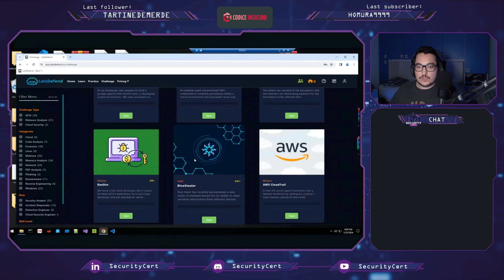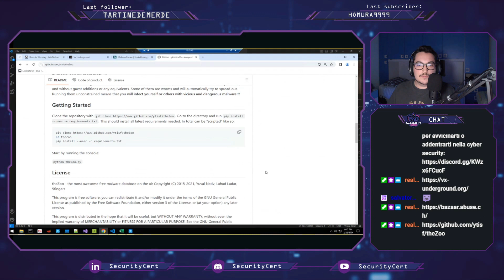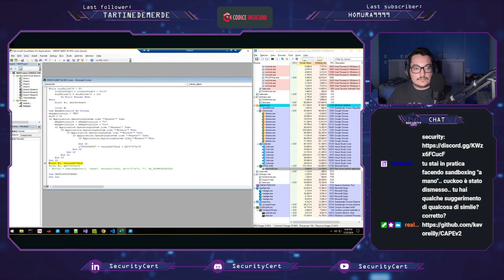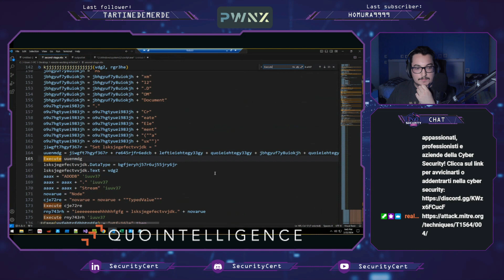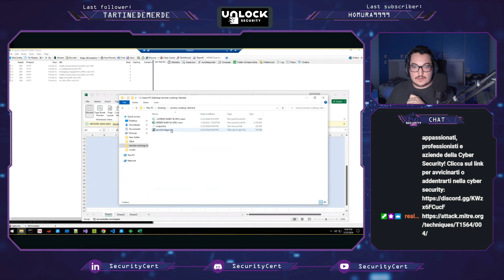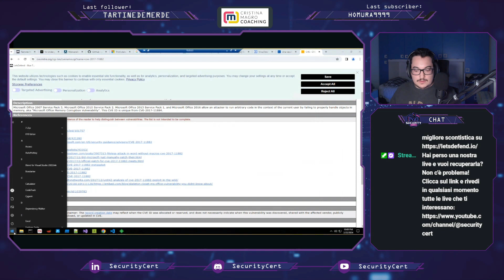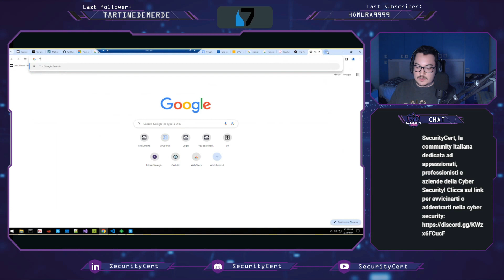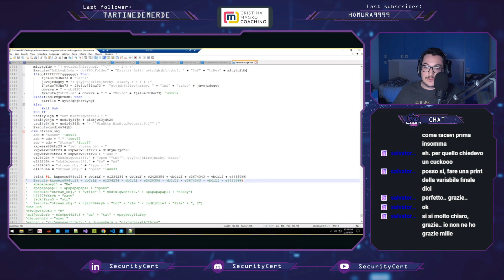Hunting You Down w/ Andrei animoL Moldovan ep.8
Continua il viaggio all'interno della rubrica di casi reali sulla piattaforma di LetsDefend

ᴀᴄǫᴜɪsᴛᴀ ᴘʀᴏᴅᴏᴛᴛɪ ᴘᴡɴx ᴄᴏɴ ʟᴏ sᴄᴏɴᴛᴏ ᴅᴇʟ 5%:
Inserisci SECURITYCERT23 direttamente nel pagamento con Stripe oppure nelle note del pagamento con PayPal per farti riconoscere lo sconto sul sito
ᴀᴄǫᴜɪsᴛᴀ ɪ ᴘʀᴏᴅᴏᴛᴛɪ sᴇᴋᴛᴏʀ7 ᴀʟ ᴍɪɢʟɪᴏʀ ᴘʀᴇᴢᴢᴏ:
ᴀᴄǫᴜɪsᴛᴀ ᴘʀᴏᴅᴏᴛᴛɪ ʟᴇᴛsᴅᴇғᴇɴᴅ:
Inserisci SECURITYCERT al momento del pagamento sul sito
ᴀᴄǫᴜɪsᴛᴀ ᴘʀᴏᴅᴏᴛᴛɪ ᴀʟᴛᴇʀᴇᴅ sᴇᴄᴜʀɪᴛʏ ᴄᴏɴ ʟᴏ sᴄᴏɴᴛᴏ ᴅᴇʟ 5%:
Inserisci SecurityCertCoupon direttamente nel pagamento con Stripe oppure nelle note del pagamento con PayPal per farti riconoscere lo sconto sul sito
ᴏᴛᴛɪᴇɴɪ ɪʟ ᴄᴀsʜʙᴀᴄᴋ
1. Diventa Sostenitore VIP se ancora non lo sei;
2. Acquista i prodotti INE e Zero Point Security dai nostri link dedicati;
3. Ricevi entro 45 giorni il 5% su qualsiasi importo speso attraverso i link, sotto forma di voucher per prodotti SecurityCert o cash.
ᴜsᴜғʀᴜɪsᴄɪ ᴅɪ ᴛᴜᴛᴛɪ ɪ ɴᴏsᴛʀɪ sᴄᴏɴᴛɪ
ᴀᴄǫᴜɪsᴛᴀ ɪ ᴍɪɢʟɪᴏʀɪ sᴛʀᴜᴍᴇɴᴛɪ ᴀ ᴜɴ ᴘʀᴇᴢᴢᴏ sᴄᴏɴᴛᴀᴛᴏ
ᴀᴄǫᴜɪsᴛᴀ ʟɪʙʀɪ ᴀ ᴜɴ ᴘʀᴇᴢᴢᴏ sᴄᴏɴᴛᴀᴛᴏ